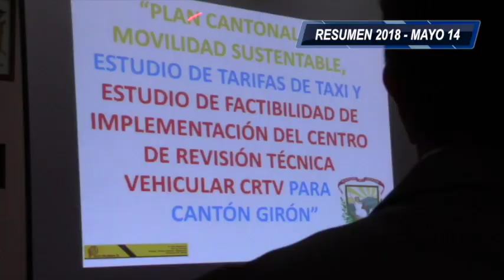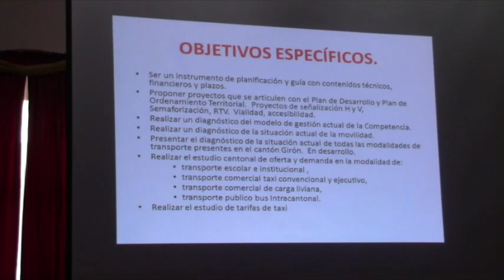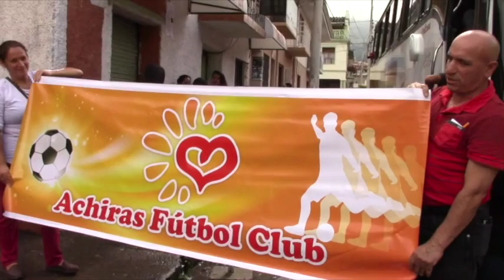Resumen anual, mayo 2018